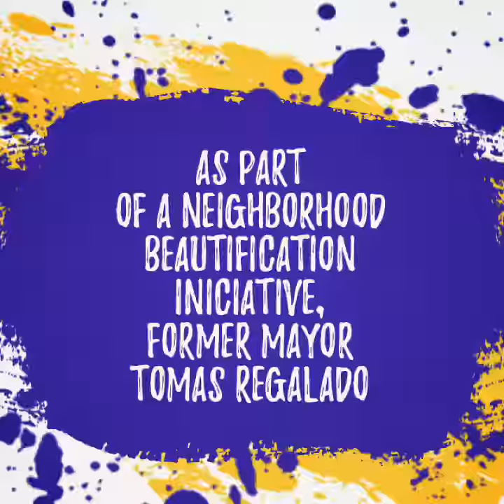As part of a neighborhood beautification iniciative, former mayor Tomas Regalado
A new trash can in Little Havana with 4 of my Virgins. Come to the historic artdistrict of Little Havana artinpublicplaces ArtbyNinoska LittleHavana neighborhhoodbeautification virgencitas via ripl.com